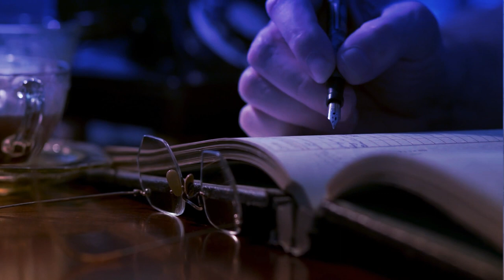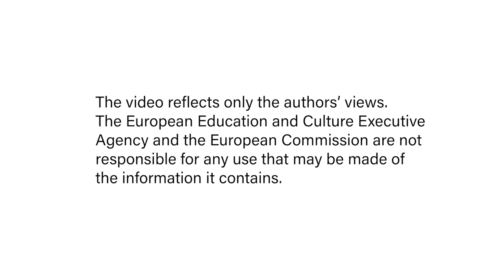Video 2 - Historien til EU